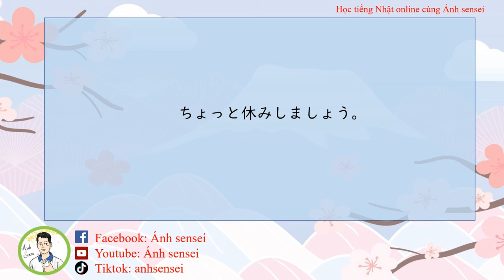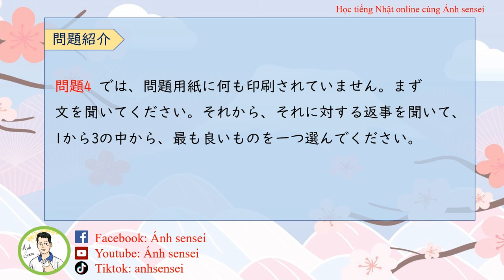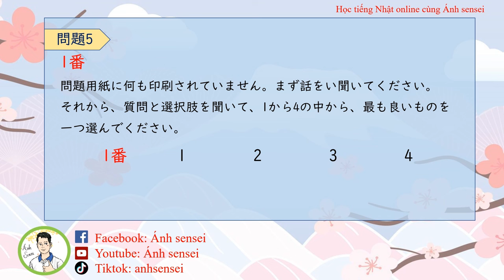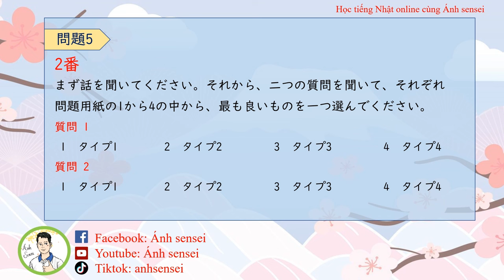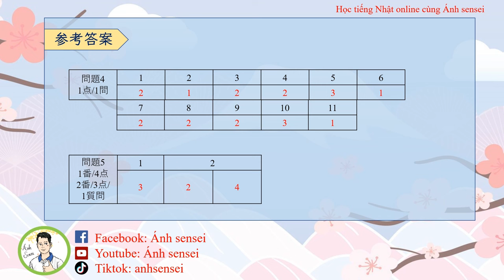Luyện thi JLPT N1 7/2024 - Đề Nghe hiểu 2